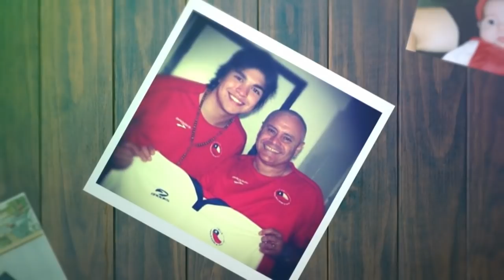Kishti Tomita rörd till tårar av Gonzalo Flores solosång i Idol 2018 - Idol Sverige (TV4)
Gonzalo Flores framför låten "I Can't Make You Love Me" av Bonnie Raitt under solosången i Idols slutaudition 2018.